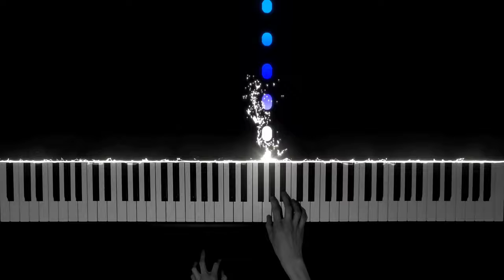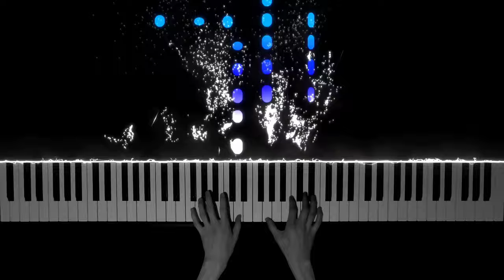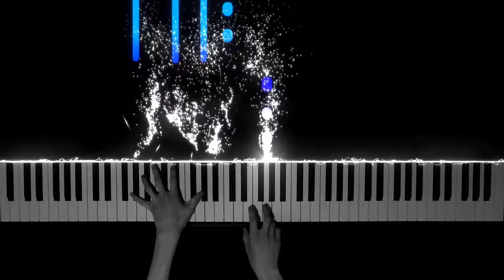[Emotional Piano Music] Jorge Mendez - Cold (Sad Piano Cover by Nocturno Piano)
🎵Cold by Jorge Mendez is one of the best song ever written in the world. This fabulous song was written in 2013.

🎵Enjoy this piano video!!!

🎵Played : June 1, 2019